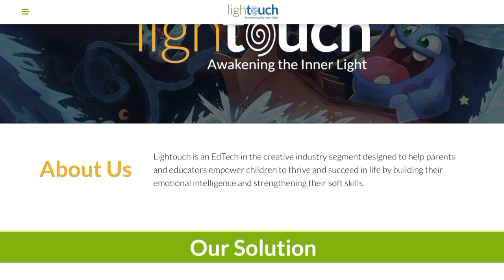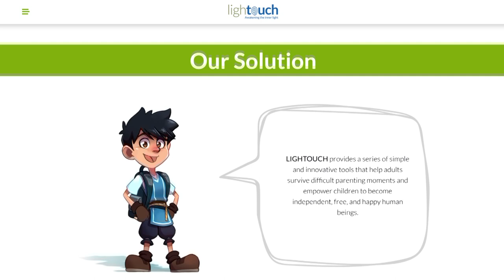Ed-Tech Company Shares 2020 Story Of Resilience And Growth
Beatriz Zanatelli, CEO of Lightouch shares her story of growth and resilience in 2020